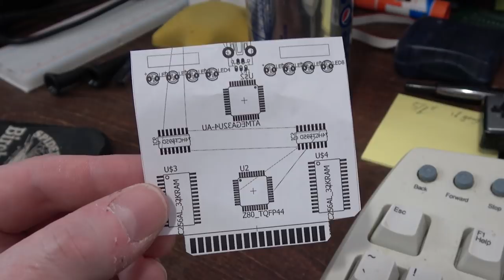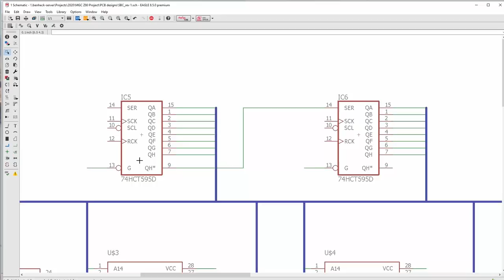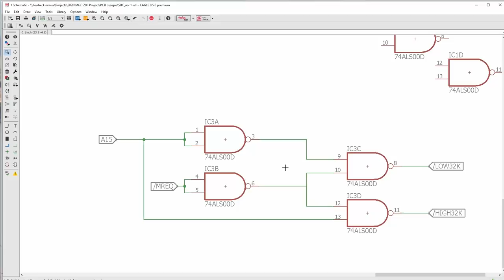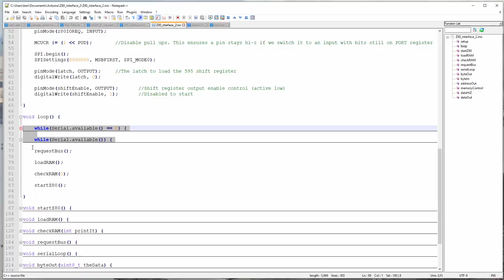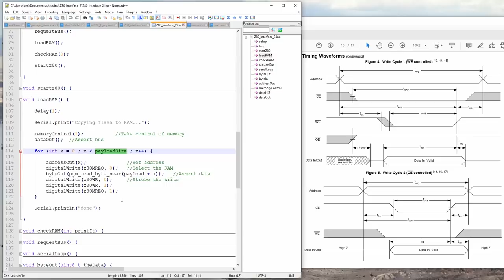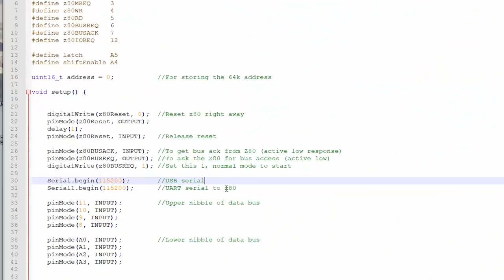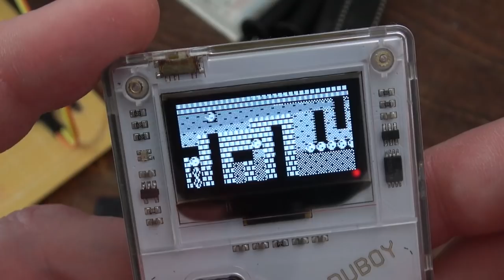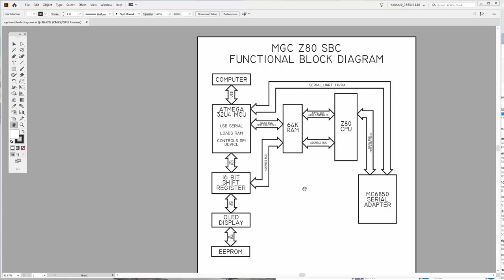Midwest Gaming Classic Single Board Computer Part 1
This is a single board computer I am designing for a workshop at MGC this year In this video I demonstrate what I have thus far, I'm looking for feedback of what I should add in the next month before I have to lock down the design.